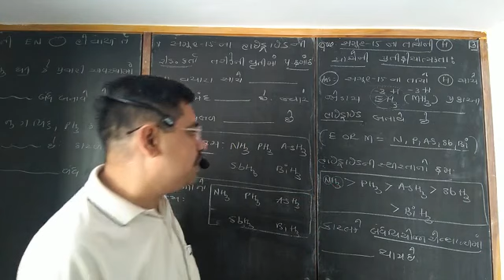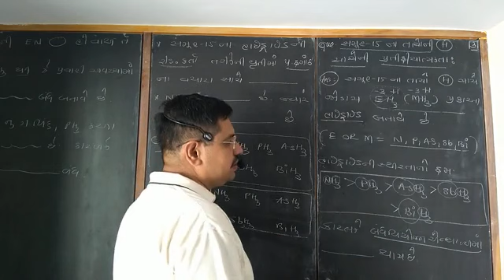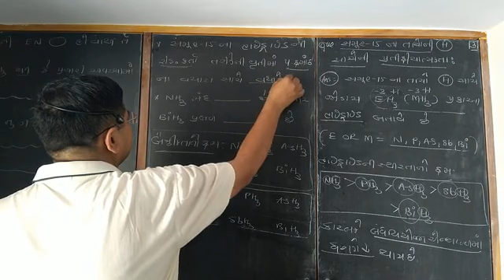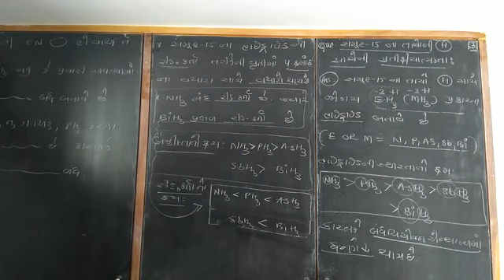Group 15 part 3